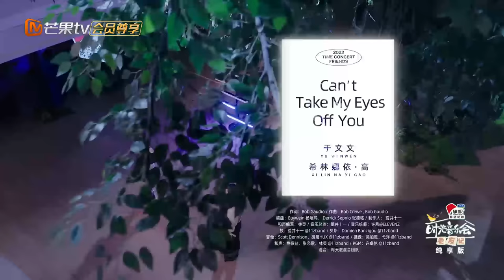【纯享】于文文 希林娜依高 演唱《CantTakeMyEyesOffYou》 |《时光音乐会•老友记》Time Concert • Old Friends Pure Version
《时光音乐会•老友记》9月温暖回归全新升级🎵加入Mango TV VIP 正片抢先看！

嘉宾： 戴佩妮 陈嘉桦 张杰 邓紫棋 王源 于文文

简介：湖南卫视&芒果TV《时光音乐会》老友记全新升级，多位新生代年轻歌手以全新模式打开时光音乐。歌手们通过重逢老友，结交新友，演唱时光金曲，分享音乐故事。同时打造“时光之家”，歌手们将在“时光之家”中释放最真诚的生活状态。